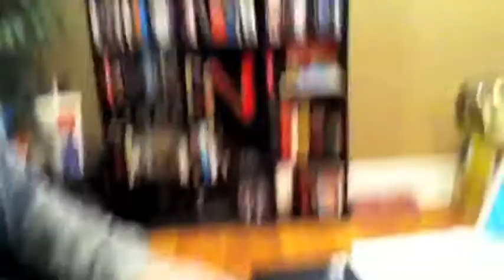P90X Project: Day 1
Chest and Back... the start of it allllllll